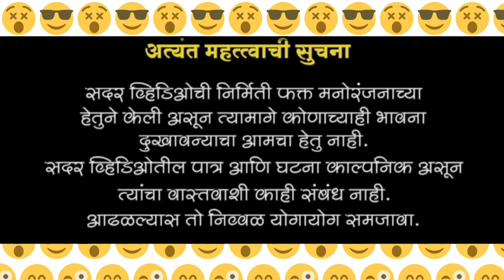भाऊ भावाचा वैरी //😭😭//दारुड्या भावाला मोठा भाऊ समजावतो//😭😭//भावभावाचे भांडण@Avinash karad